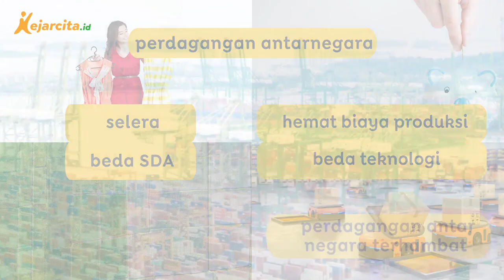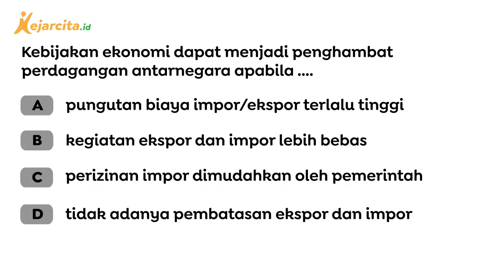Bagaimana Kebijakan Ekonomi Bisa Menghambat Perdagangan Antarnegara? | IPS SMP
Contoh soal latihan Kegiatan Ekonomi, Sosial, Budaya di Indonesia dan ASEAN - Perdagangan Antardaerah dan Antarnegara (IPS Kelas 8 SMP). Halo teman kece, yuk download aplikasi kejarcita di dan latihan soal gratis di Sudah ada puluhan ribu soal dan berbagai materi untuk temen kece pelajari lhoo...

Ekspor dan impor merupakan kegiatan yang menggambarkan perdagangan antarnegara. Perdagangan antarnegara dapat terjadi jika adanya perbedaan sumber daya alam, selera, penghematan biaya produksi, dan perbedaan teknologi. Namun, perdagangan antarnegara juga dapat terhambat oleh beberapa faktor, termasuk kebijakan ekonomi dari pemerintah. Apa yang menjadi penghambatnya? Yuk, simak penjelasan lengkapnya! Jangan lupa juga share video ini ke temen kece yang lain biar mereka jadi paham juga. Temen kece mau latihan soal lebih banyak? Atau mau tanya jawab dengan kakak tutor? Yuk, kunjungi website kami di Salam!